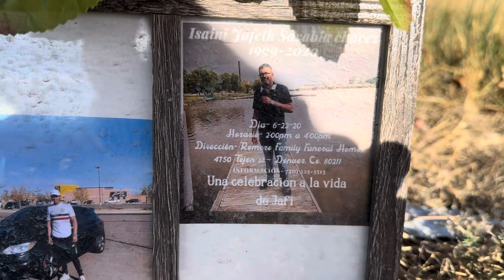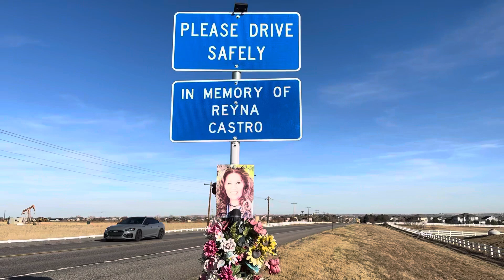Roadside Memorials | Reyna Castro